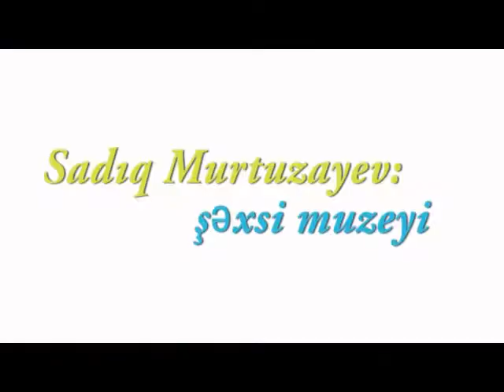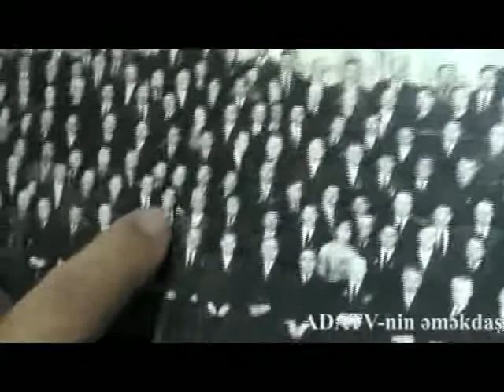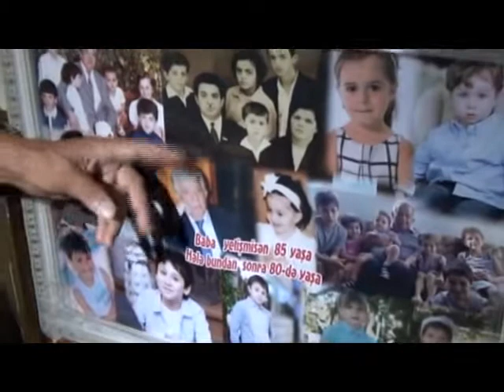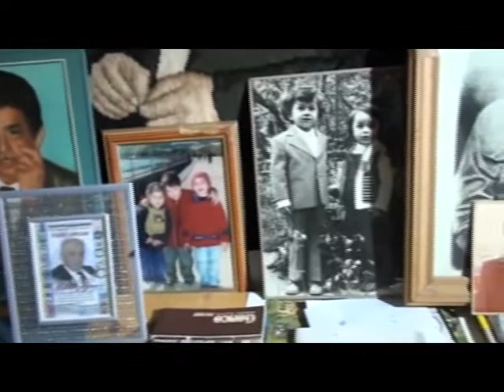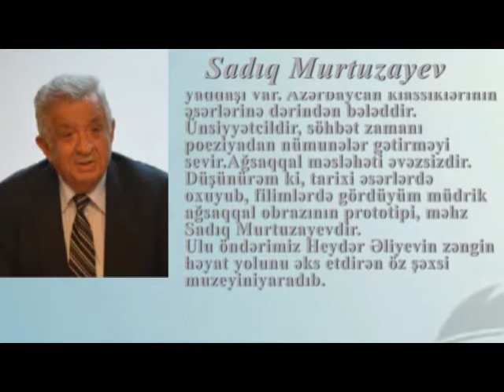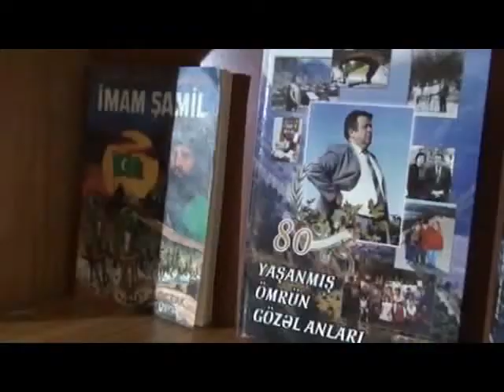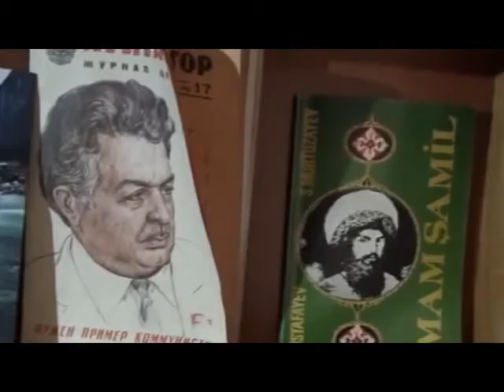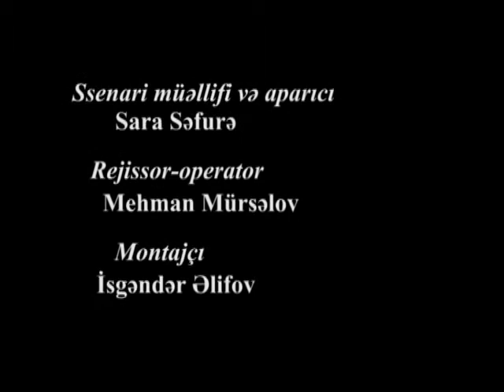SARANIN QONAQLARI-Sadıq Murtuzayev